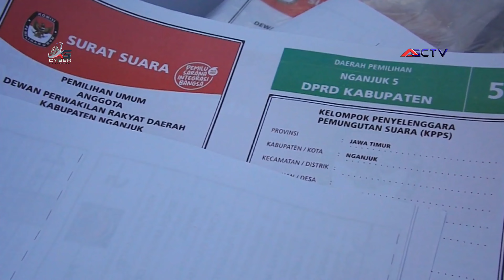JELANG COBLOSAN , KPUD NGANJUK MUSNAHKAN SURAT SUARA RUSAK